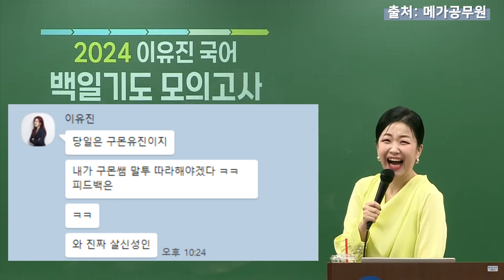🎬메가공무원 이유진 선생님 출연 | 합격생과 함께하는 2024 백일기도📘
안녕하세요~ 벌써 겨울시즌(이유진 선생님 시즌)이 돌아왔습니다
12월 14일 밤 9시 유튜브 영철공방 라이브방송에🎥
메가공무원 국어 이유진 선생님께서 라이브 방송 게스트로 출연하십니다👏

현재 출간즉시 hot한 교재인 백일기도 모의고사와 함께 라이브 방송을 진행해보겠습니다 :)
1. 합격생 영철멘토가 라이브 방송중 선생님 앞에서 직접 백일기도를 풀어본다? (😨저도 엄청 떨림..)
2. 유진쌤 등장! (제가 틀린 문제 피드백 & 2024 백일기도 안내)
3. 2025 국어 출제유형 변경 이야기
4. 실시간 소통 & 교재증정 이벤트
​[교재증정 이벤트 방법]
1. 영철공방 유튜브를 구독한다
2. 아래 구글 폼에 인적사항을 입력하고 구독 캡쳐사진을 인증
3. 신청기간: 12/13(수) 23시 59분까지!
4. 방송 중에 선정된 분을 호명하면 채팅창으로 본인임을 알린다
(미 응답 시 다른 분께 기회 넘어갑니다)

*14일 라이브 방송 중 랜덤으로 20명을 선정하여 📘 백일기도 모의고사(기) 증정!

공무원 국어 학습에 도움이 되는 방송 준비하겠습니다! 기대해주세요🎉